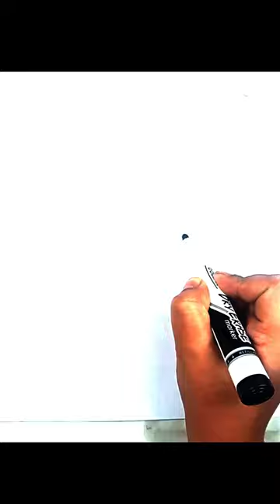car drawing for kids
car drawing, painting and colouring for kids & toddlers | car drawing easy | car drawing for kids